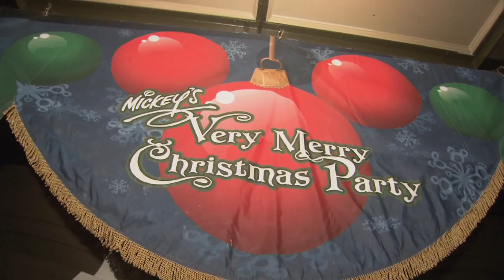Mickey's Very Merry Christmas Party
Evento especial de Natal celebrado no Magic Kingdom todos os anos em noites selecionadas.